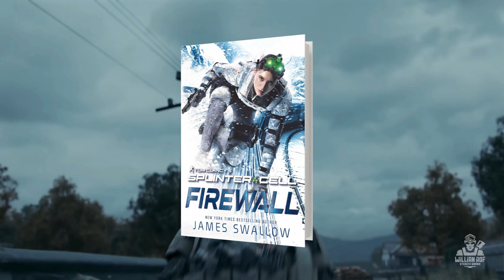GAMES DE TIRO QUE DECEPCIONARAM EM 2022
NO VÍDEO DE HOJE:

Olá guerreiros! eu sou Willian Rof e chegou a hora de falar sobre as decepções de 2022, relacionado aos games de tiro evidentemente